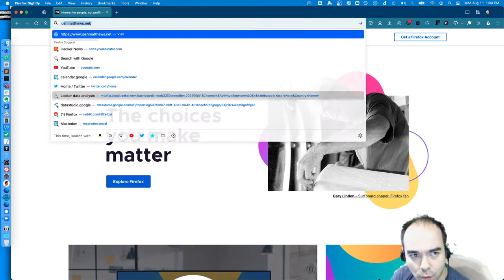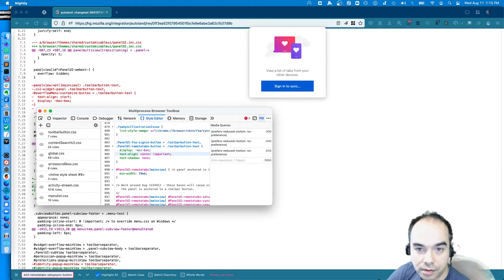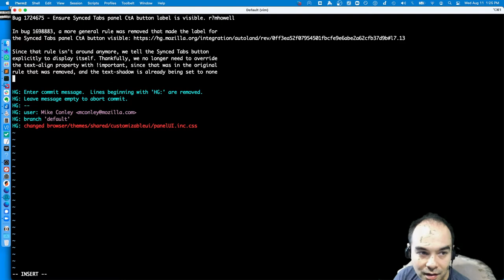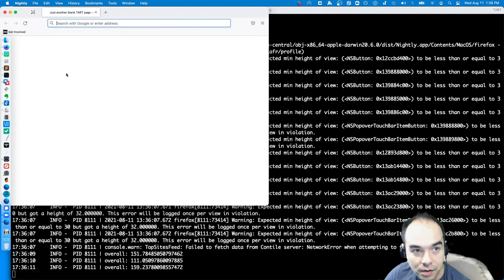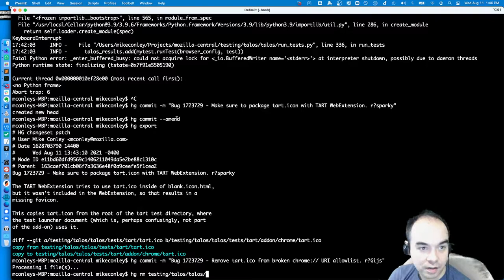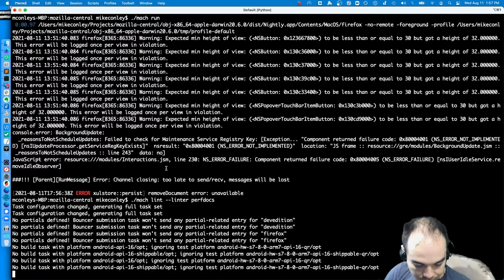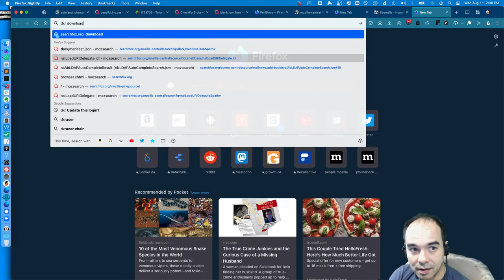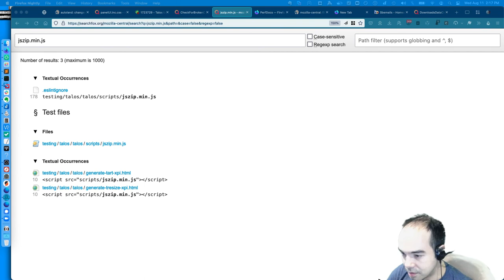The Joy of Coding - Episode 258